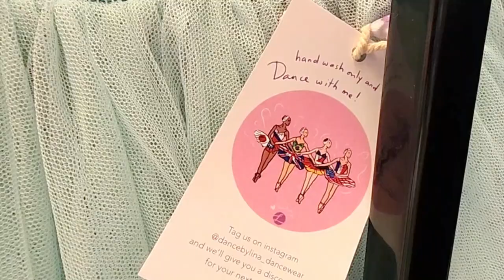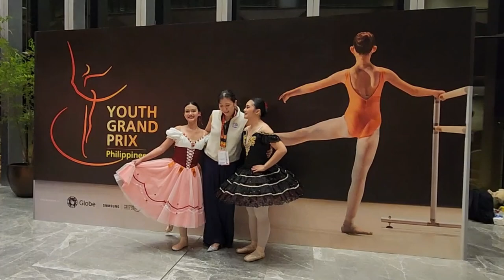Studio Dance By Lina: Youth American Grand Prix 2023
A big round of applause to our students who took part in the Youth Grand Prix Philippines!

We weren't just there to support our girls, but Dancewear by Lina is also an official sponsor of YGP PH 2023. Coincidentally, it was also our 8th anniversary!

Check out our vlog to get a glimpse of our pop-up shop as well as our YGP experiences this year!

🩰 Aside from your typical online ballet class, enrolling gets you extra how-to and choreography videos, discussion sessions, and a free Slowdown Saturday Mental Health session every Saturday! 🆓 Your first class is free!